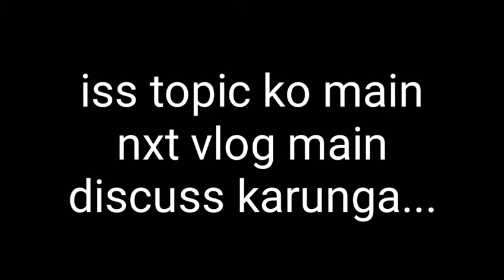Gaao Best, Color grading best!